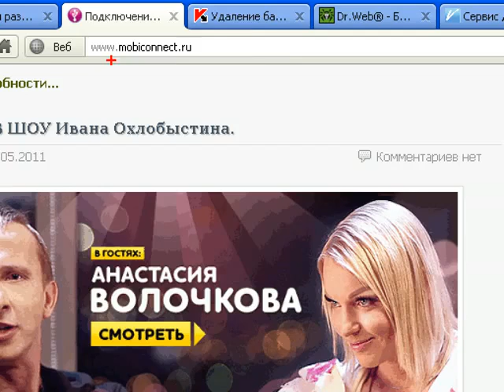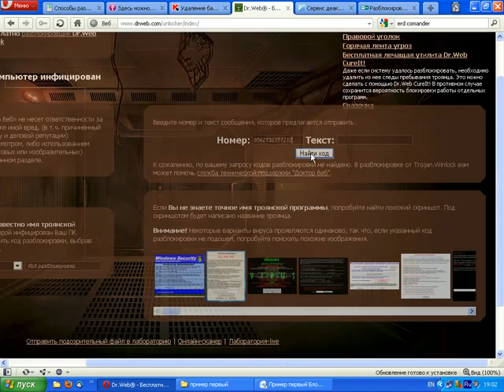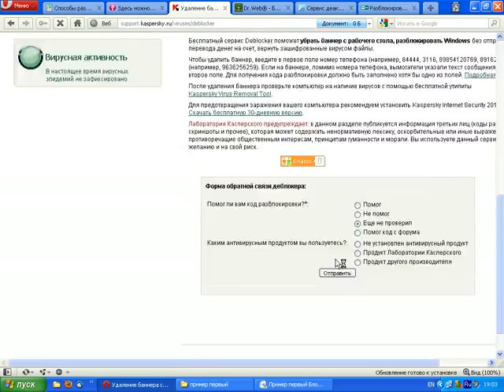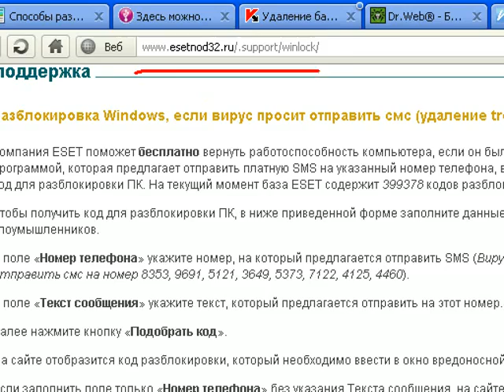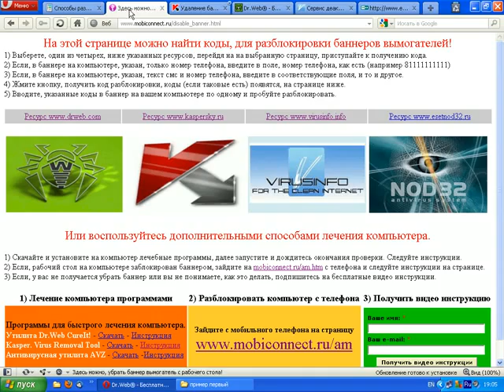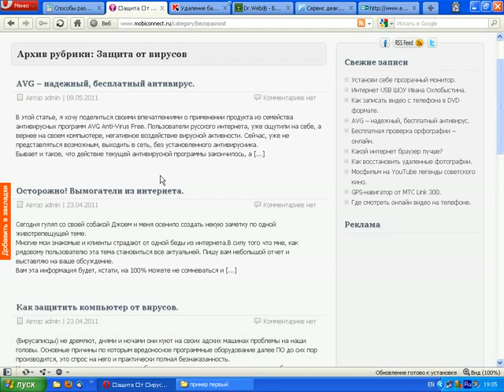Удаление баннера ВЫМОГАТЕЛЬ, подбором кодов